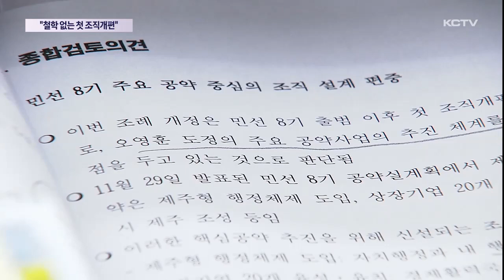"철학 없는 민선 8기 첫 조직개편"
민선 8기 제주도정의 첫 조직개편안을 심사하는 자리에서 여러 우려의 목소리가 나왔습니다.

특히 오 지사의 공약과 정책들이 조직 개편에 제대로 반영되지 않았다는 지적이 쏟아졌습니다.